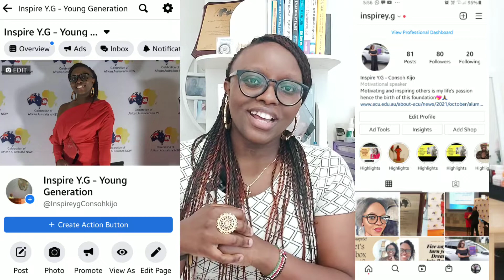How to write an expression of interest for scholarships.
In this video, I talk about the process of writing an expression of interest while applying for scholarships.